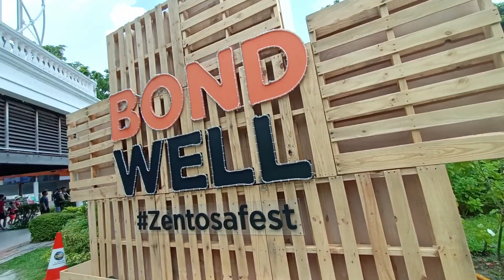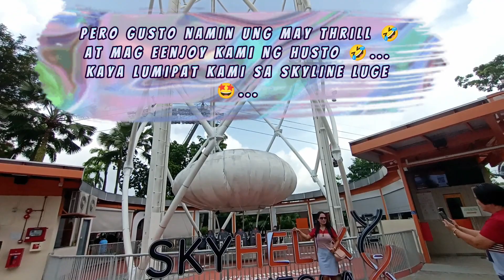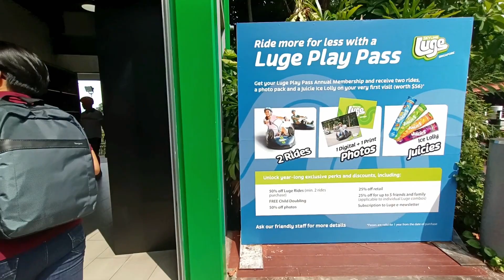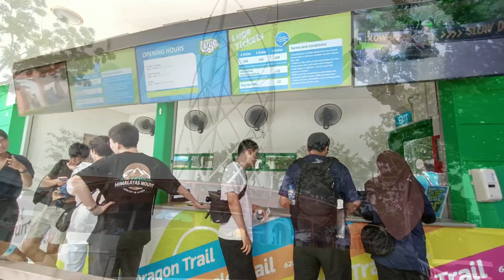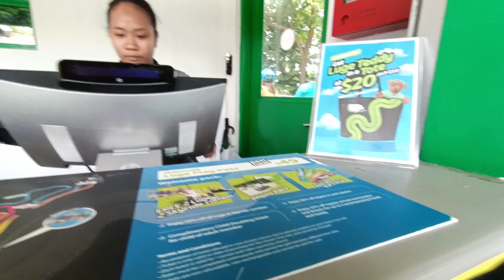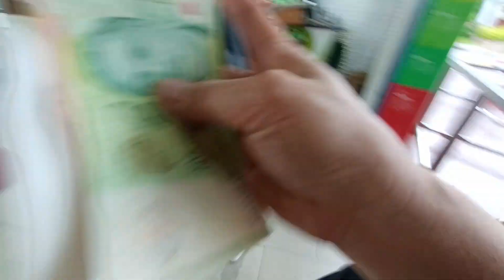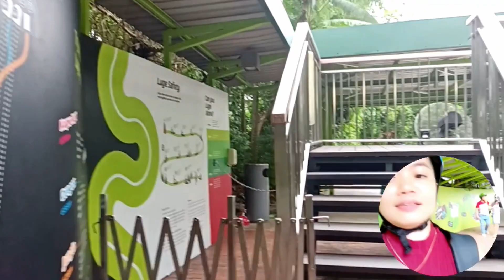PART 1: SKYLINE LUGE SENTOSA SINGAPORE 🇸🇬 | umayaw kami kay Sky Helix 🤣🤣